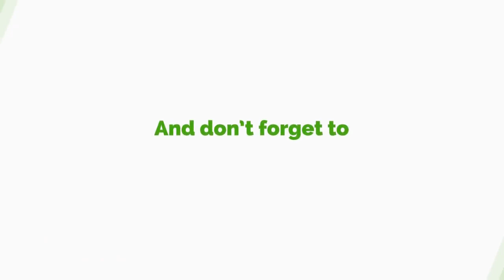Daughters, Lady Prempeh, Others Electrify McBrown’s United Showbiz With Massive Performance